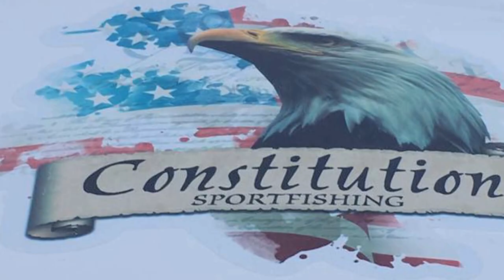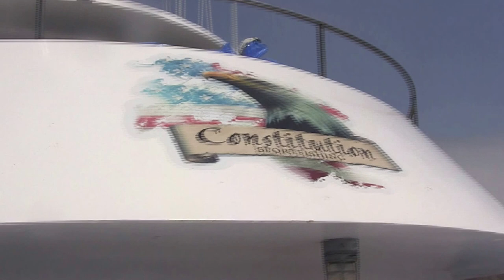Reel Anglers California - Constitution Sportfishing Yellowtail Fishing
Reel Anglers is aboard the Constitution Sportfishing for some action packed Yellowtail fishing at the start of the 2016 Season. Lets Go